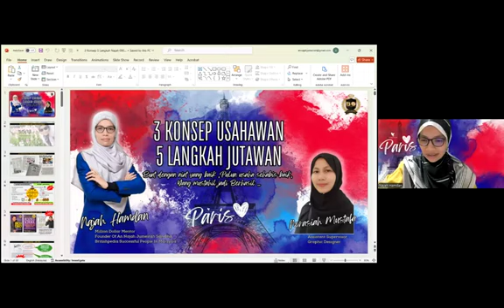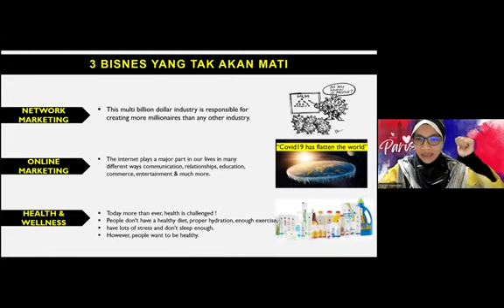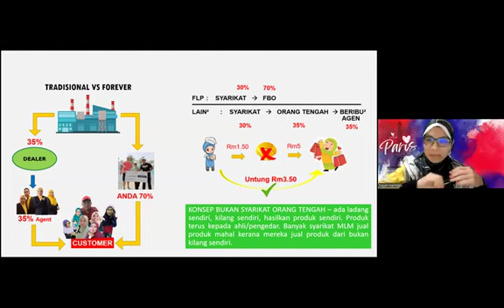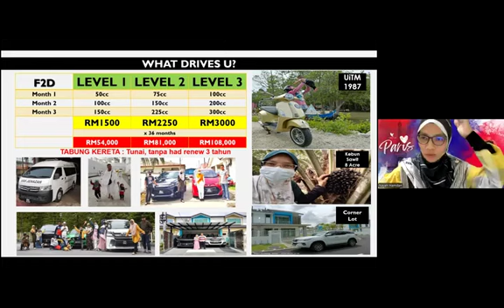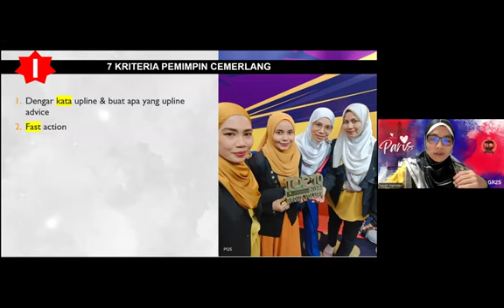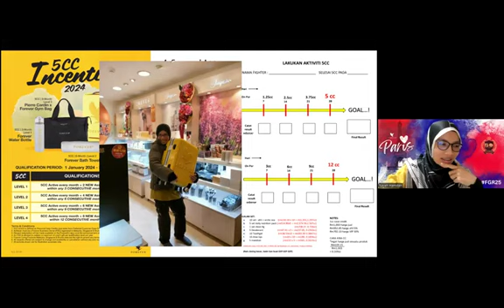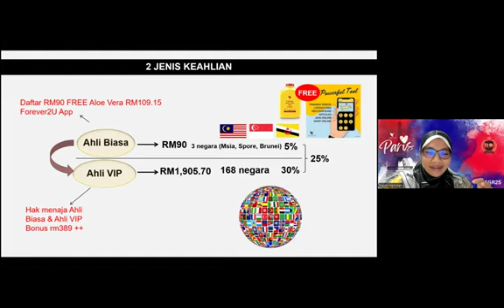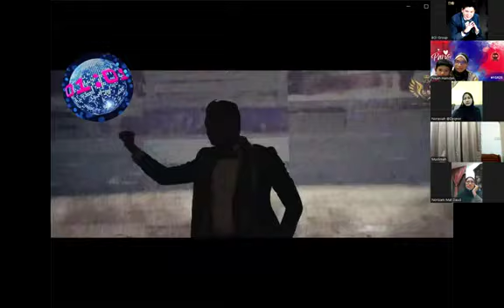3 Konsep Usahawan 5 Langkah Jutawan - MDM Najah